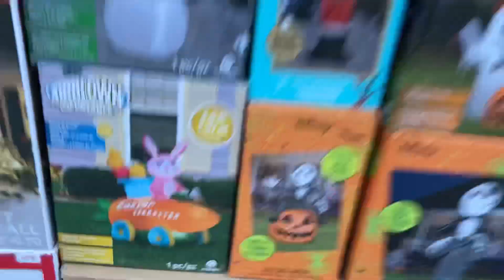2021 Year-End Overhaul.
Here’s to a great 2022 season!

Valentine’s Day / Easter / St Patrick’s day
Reviews to come! 😉